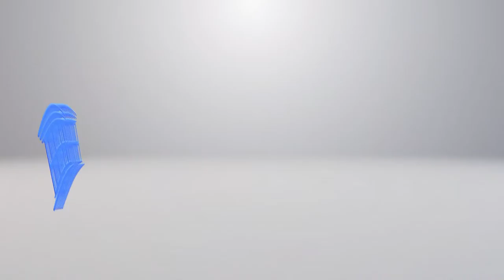Dachwohnung in Schüpfen | Villa Casa AG